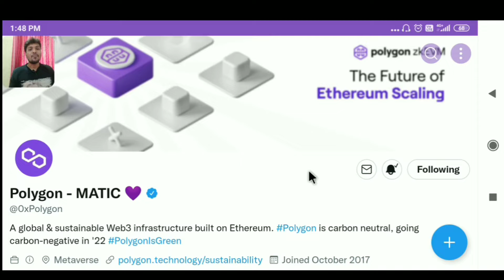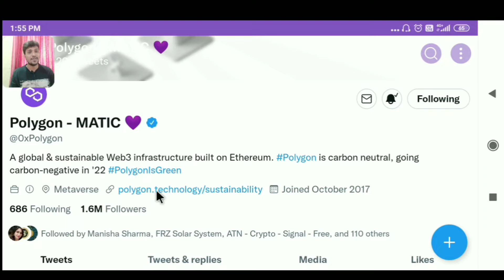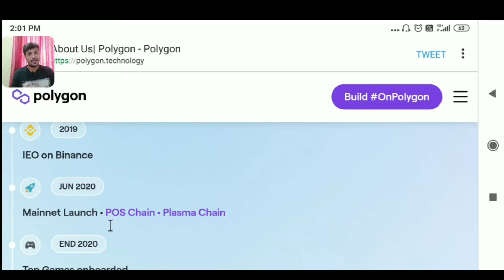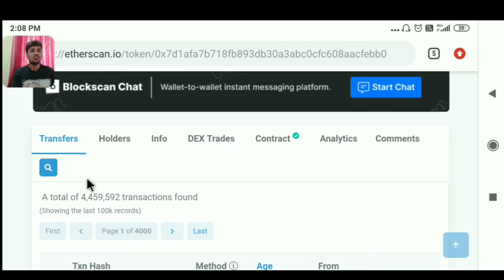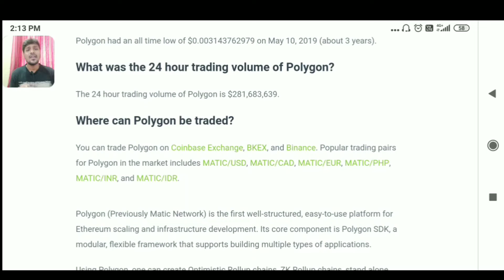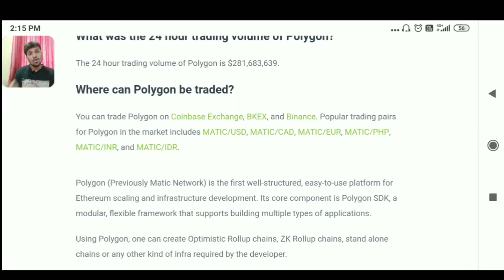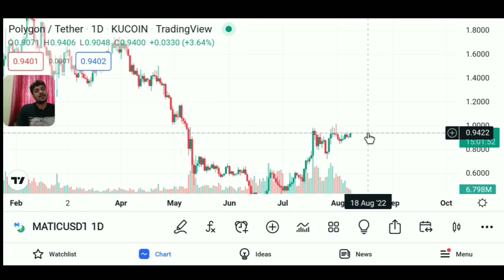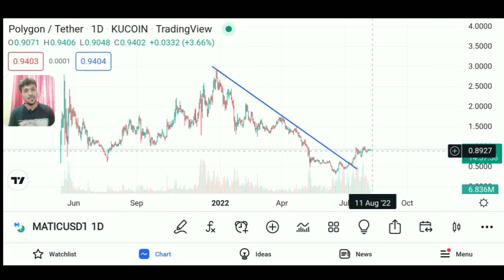Is Polygon Matic a good investment?| Does Matic Polygon have a future?What Is Polygon MATIC Used?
Hellow everyone ,
Ajk ki ye video kafi informative aur Knowledgeable hen Jo ke crypto currency blockchain ke upar 16 rank karne Wala best project matic polygon hen. Iss video me humne humari taraf se jitna ho sake utna matic coin ke upar video banane ka prayas kiya hen .hope ye video apko kafi faydemand hogi ...

*  My instuments :
ये 2 चीझे मे व्हिडिओ बनाने के लिये यूज करता हू .👇

Is Polygon Matic a good investment?
Does Matic Polygon have a future?
Where Was Polygon MATIC Created?
What is polygon Matic usdt price?
What is polygon Matic INR price?
Polygon MATIC todays News.
Polygon MATIC price chart.
Is polygon matic going to build new project?
Is polygon has own blockchain ?
Is polygonmatic provide every bridge on blockchain?
who are the Polygon Matic founder and core team member?
Polygon MATIC price prediction2022.
What is Polygon Matic total Supply?
What was the lowest price for Polygon?
What is all time high price of polygon matic?
Where can Polygon be traded?
Polygon coin kaha see kharide?
Polygon crypto currency Kya hen?
Polygon coin konse exchange pe milega?
Polygon Matic coin kaise kharide aur kaha pe kharide?
What is Polygon blockchain?
What is Polygon network?
Polygon Company and ecosystem?
Polygon crypto price prediction?
what is Matic Network?
Polygon crypto News today?
what is Polygon future?